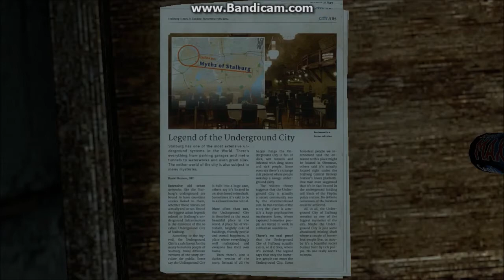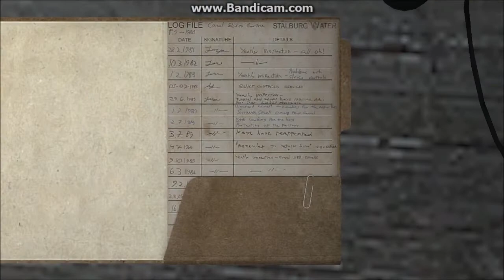WHO DID IT!!! [] INFRA PART 11 [VOICE]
Who sabotaged it all!?!?